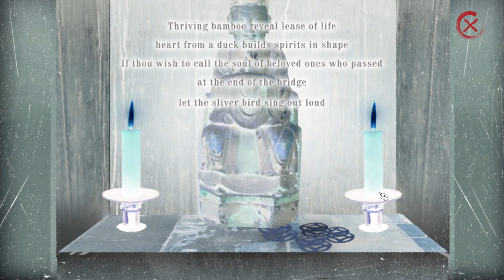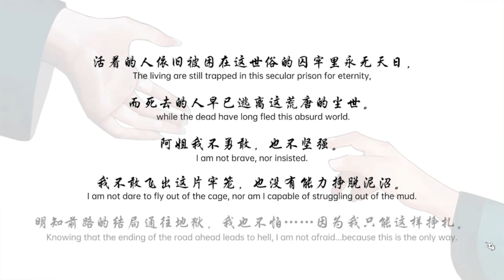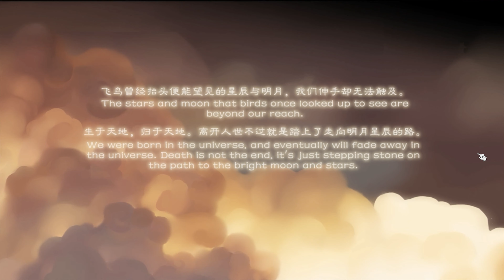Bride into the Cave[ horror puzzle game ] 4K Commentary part 3 end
Bride into the Cave is a horror puzzle game about a girl from the Miao Minority - Miao Fei, who finds out the truth hidden behind an ancient tale and saves her own soul.

Souls of birds will never fall. No matter where we fly, we will always be free.